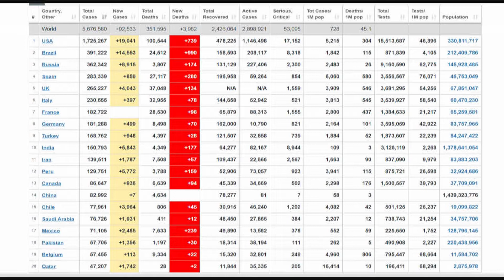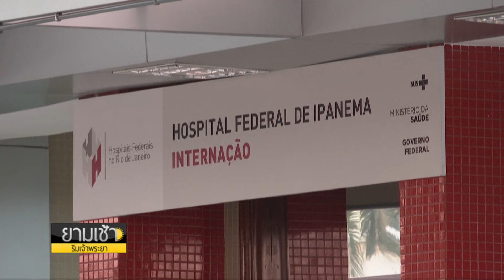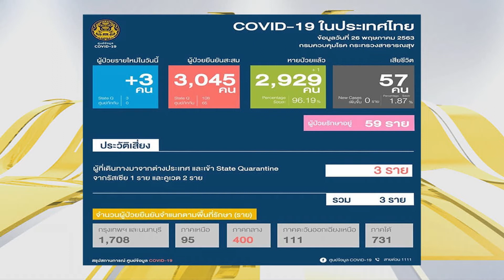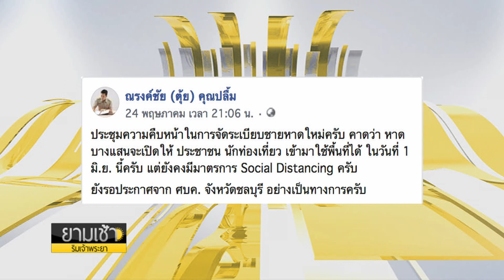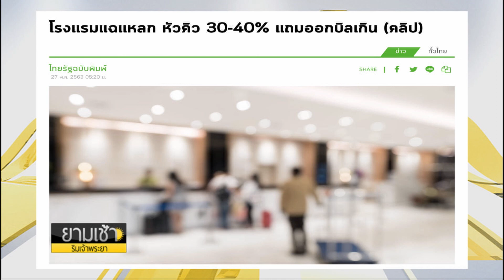เลิกทดสอบยาต้านมาลาเรียรักษาโควิด อนามัยโลกเตือนเสี่ยงอันตรายถึงตาย : ยามเช้าริมเจ้าพระยา 27-05-63